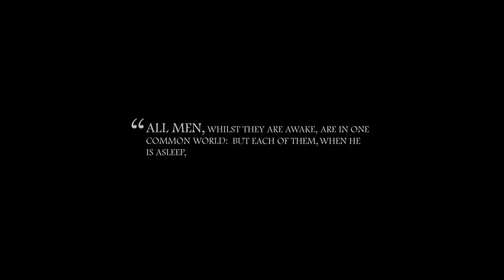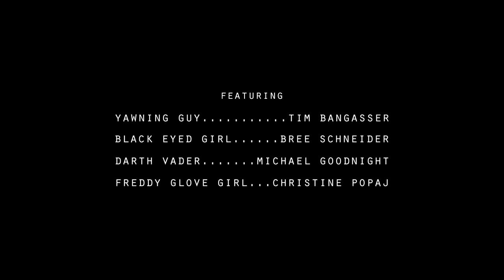Dream Big Short Film Project - College of the Canyons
MEA 180 Class